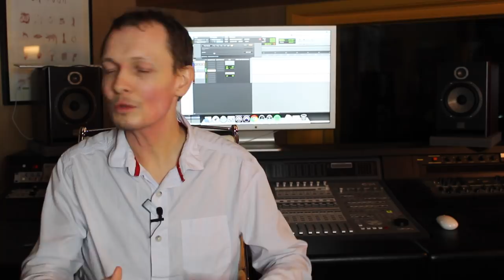Chanteur pro ou chanteur amateur ? - BienChanter n°76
Chanteur pro ou chanteur amateur ?

C'est une question qu'on peut être très vite amené à se poser. Dans ce cas, comment trancher ?
Et bien je te propose un petit questionnaire, que tu peux te poser à toi-même, ou à tes amis musiciens, pour savoir si vous êtes des musiciens pros ou amateurs.

Avant toute chose, j'aimerais éclaircir un point, qui est la question de la rémunération.
Pour moi, être payé pour chanter (ou jouer de la musique), ne signifie pas pour autant être un chanteur pro, oooh que non !

Il n'est ici pas non plus une question de niveau. Il y a des musiciens très bien payés pour ce qu'ils font, et qui pourtant ne sont pas très très bons,
Et au contraire, il y a des musiciens excellents dans leurs domaines et non rétribués à leur juste valeur.

Voici donc pour moi les cinq questions à se poser pour avoir la réponse :

1/ Es-tu ponctuel ?
Cela peut paraître très basique, mais elle est loin l'image des artistes qui arrivent en limousine 2 minutes avant le début du concert.
La vérité, c'est que ce n'est pas si simple, et qui dit concert dit répétition, dit installation... Et être ponctuel est un gage de sérieux et de crédibilité. Ce sont les amateurs qui arrivent 1h après le début de la repet' parce qu'ils ont traîné au bar avec les copains.

2/ Aides-tu tes collègues ?
On ne va pas se mentir, le temps d'installation des différents musiciens peut varier énormément. Par exemple, ton batteur mettra très certainement bien plus de temps à s'installer que toi, parce qu'il y a plus d'éléments, qui, de plus, sont plus conséquents et plus lourds à porter que ton micro.
Alors plutôt que de s'éclipser, ou pire, d'arriver en retard, en considérant que l'installation du chanteur sera faite en 5 minutes, le chanteur pro arrive à l'heure et donne de son temps et de son énergie aux collègues musiciens ;). Vous êtes dans le même bateau !

3/ Connais-tu tes textes et mélodies ?
Ça peut paraître étonnant comme question, mais je t'assure que je croise énormément de chanteurs et chanteuses qui ne connaissent pas leur texte.
Et pourtant c'est la base !

4/ Respectes-tu tes engagements ?
Lorsque tu décides de faire un spectacle, un concert, beaucoup de personnes s'engagent en réalité avec toi. Ton public, les techniciens, le patron du bar qui va faire la pub, le colleur d'affiches, etc, etc. Alors on n'annule pas son concert au moindre petit problème. Bien sûr je ne te parle pas de problèmes de santé ! Il faut savoir écouter son corps quand il dit stop.
En revanche, un pneu crevé, un enfant malade... On en a pour la plupart tous, et je suis désolé mais : ceci n'est pas une bonne raison pour abandonner toutes ces personnes qui se sont donné rendez-vous pour organiser ce concert ou venir te voir ;).

5/ Respectes-tu les techniciens ?
Ingés son, éclairagistes, régisseurs plateau... Sans eux : pas de spectacle. C'est aussi simple que ça ! Tous ces "travailleurs de l'ombre" sont aussi importants que toi, parce qu'ils apportent tous leur pierre à l'édifice. Il n'y a pas une personne qui vaut mieux que l'autre, encore moins pendant un spectacle. Alors prends le temps de les saluer, de les remercier, bref, respecte-les.

Tu l'auras compris, si tu as répondu "Oui" à toutes ces questions, et bien félicitations, tu es un chanteur/une chanteuse pro ! :)

S'il y a un ou deux "Non" qui traînent, et bien, tu n'as plus qu'à bosser sur ces points ! Et bonne nouvelle, ce n'est vraiment pas si compliqué d'être et de donner l'image d'un chanteur ou d'une chanteuse pro :)